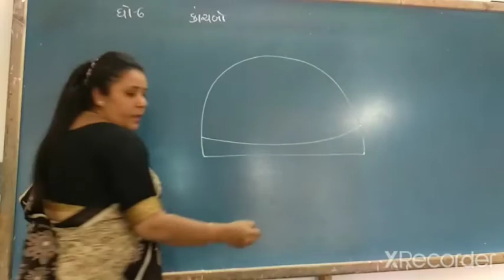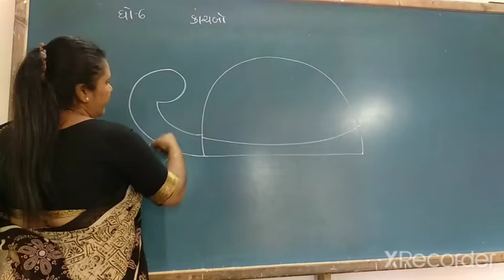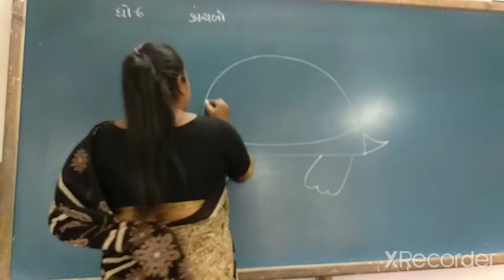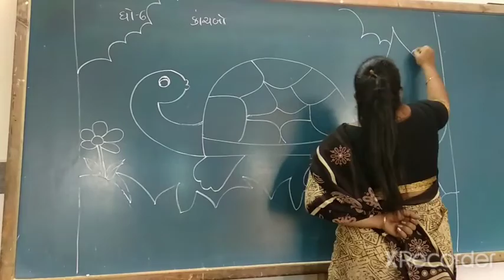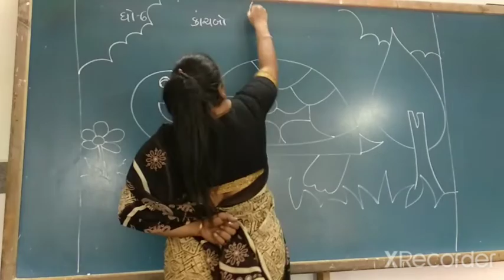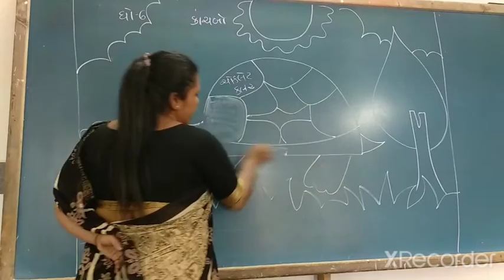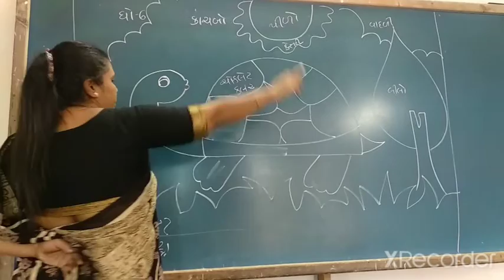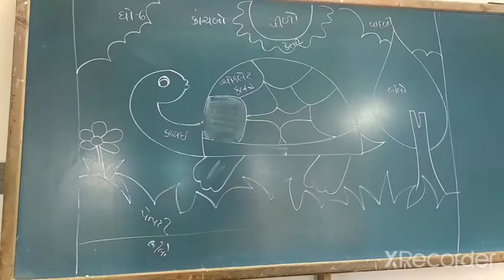ધોરણ : ૬ કાચબો